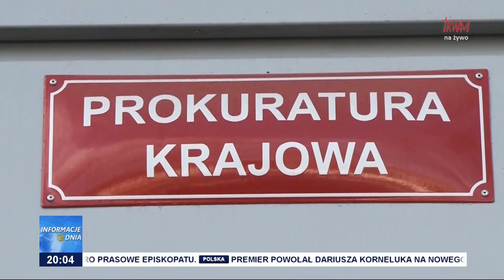Chaos w prokuraturze